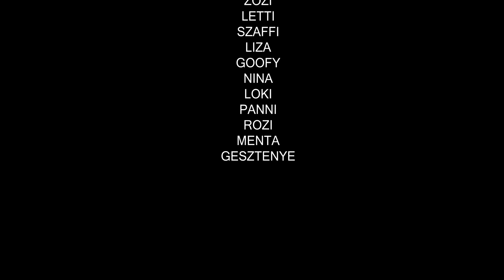LINDA - Best friend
🐾🇭🇺 Reméljük idén a hegylakóknak ajánlod fel az adó 1%-odat, tudod; sok kicsi sokra megy! Hálásan köszönjük!
Magyar Westie Fajtamentő Egyesület
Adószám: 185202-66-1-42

 Single from the upcoming Album: Linda - Trip to Myself

This music-video is dedicated to the Westie Rescue Hungary, thank you for your amazing and hard work!
Don't shop! Adopt!

Linda Horváth - Lead and back vocals, synth
Ábel Mihalik - guitars, drums, bass

Song written by Linda Horváth
Musical Production: Ábel Mihalik

Director/Cameraman - Márk A. Rosta
Production manager - Gergely Demko
Make-up: Réka Mesics
Outfit: COLORA Subrosa

Special Thanks:
To Kajdity Klára and Besties Bio Kutyakozmetika.
Thank you Viktoria Hatvani for helping with the casting, and inviting the beautiful dogs.
Gabriell Szabó, Anita Bella-Kerékgyártó, Liliána Bartóki, Ágnes Rita Tóth thank you for your work with the Westie Rescue Hungary.

Cast: WRH Pityke, WRH Millie, WRH Zozi, WRH Letti, WRH Szaffi, WRH Liza, WRH Goofy, WRH Nina, WRH Loki, Besties Panni, Besties Rozi, Menta, Gesztenye